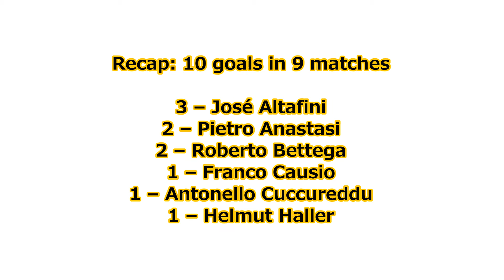1972-1973 European Cup: Juventus FC All Goals (Road to the Final)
All the goals scored by Juventus FC, runner-up of the 1972/73 European Cup. Juventus reached the final overcoming Olympique de Marseille, Magdeburg, Újpesti Dózsa and Derby County, losing the final to Ajax. That team was coached by Čestmír Vycpálek. José Altafini was the team topscorer, with 3 goals.